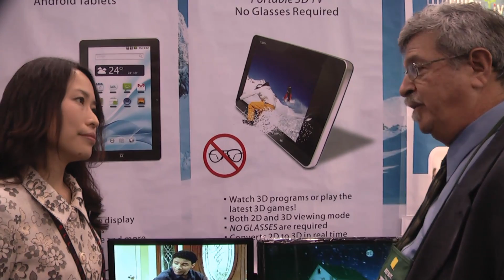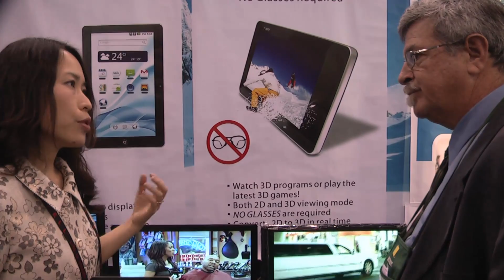First 7" 3D TV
A 3D TV only 7" large you can put it in your pocket